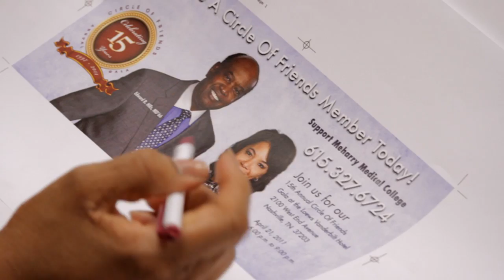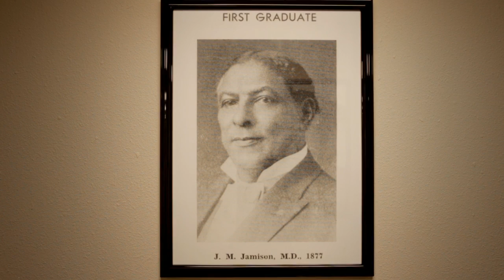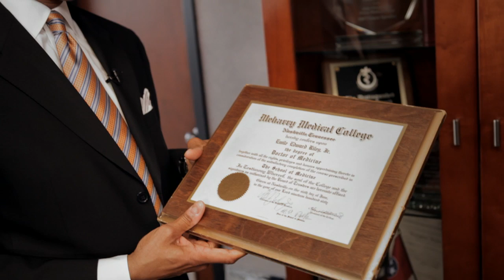Circle of Friends--Meharry Medical College